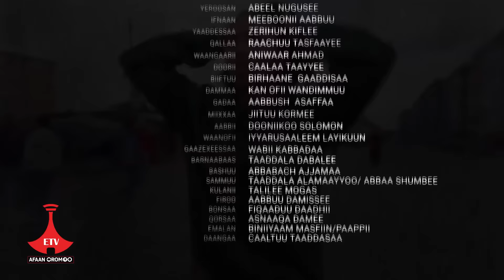SIMBOO KUTAA 42 FFAA Etv |Ethiopia Oduu AfaanOromooProgram Hir-koo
SIMBOO KUTAA 42 FFAA Etv |Ethiopia Oduu AfaanOromooProgram Hir-koo ALENGEE BABAARO Oduu Ispoortii Faayakeenya GAAF-TOKKO